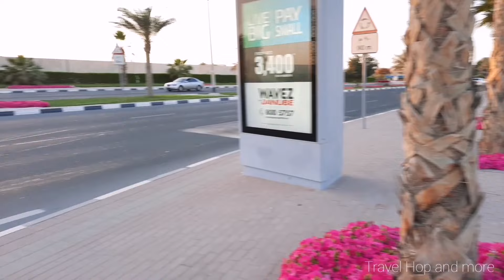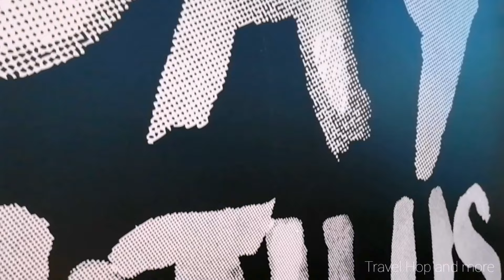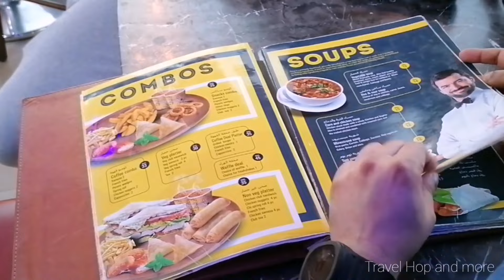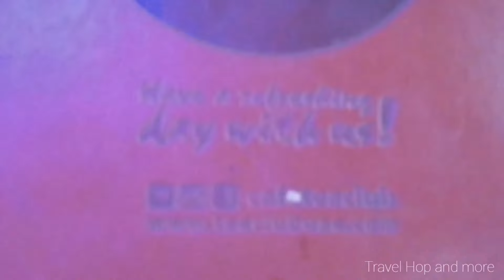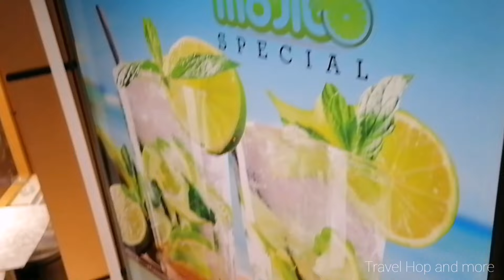MAMZAR BEACH | Dubai Overlooking Sharjah | UAE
Musician: @iksonmusic